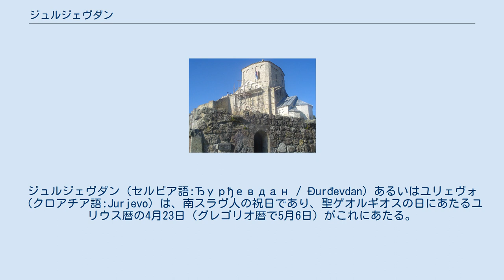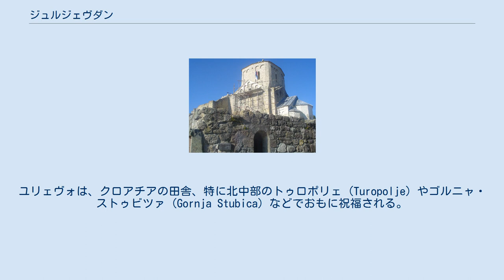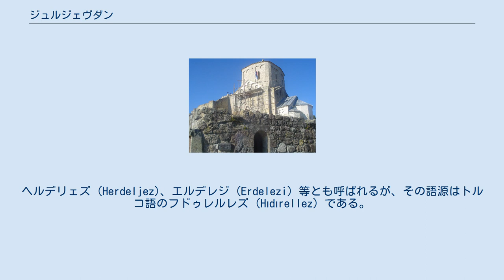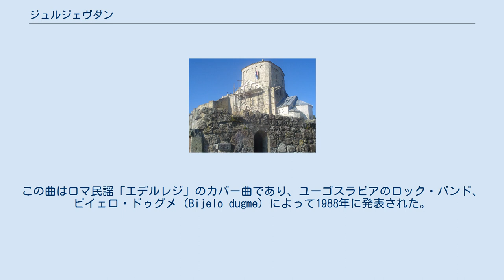ジュルジェヴダン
ボスニア・ヘルツェゴビナの文化
正教会の祭日・斎日・記憶日
ジュルジェヴダン（セルビア語:Ђурђевдан / Đurđevdan）あるいはユリェヴォ（クロアチア語:Jurjevo）は、南スラヴ人の祝日であり、聖ゲオルギオスの日にあたるユリウス暦の4月23日（グレゴリオ暦で5月6日）がこれにあたる。
ジュルジェヴダンには多くのセルビア人の家庭がスラヴァを迎え、彼らにとって重要な祭日となっている。
また、この祭日は古来よりの春の訪れを祝う風習を引き継いでいる。
聖ゲオルギオスはキリスト教の信仰を守るために殉教したとされており、ゲオルギオスを描いたイコンでは馬にまたがり竜を退治する姿が描かれる。
ジュルジェヴダンはセルビアやモンテネグロ、ボスニア・ヘルツェゴヴィナや、世界各地のセルビア人ディアスポラを含む、多くのセルビア人によって祝福される。
 クロアチアでは、カトリック教徒による聖ゲオルギオスの祝日、ユリェヴォがあり、グレゴリオ暦の4月23日に祝福される。
ユリェヴォは、クロアチアの田舎、特に北中部のトゥロポリェ (Turopolje) やゴルニャ・ストゥビツァ (Gornja Stubica) などでおもに祝福される。
古来よりの伝統では、この日は春の訪れを告げる日であった。
この祭りはたいまつが用いられる点で、北欧などで春の訪れを告げる古来の祭りであるヴァルプルギスの夜と似ている。
トゥロポリェでは、ユリェヴォはスラヴ神話と関連づけられ、5人の美しい乙女が選ばれ、スラヴ神話の女神ドドラ (Dodola) を演じる。
彼女らは木の葉を身にまとい、祭日中歌い続ける。
 コソボ南部に住むゴーラ人もこのジュルジェヴダンを祝う習慣がある。
彼らはスラヴ人のムスリムであり、オスマン帝国統治下の18世紀にグロボチツァ (Globočica) 周辺で正教会からイスラム教に改宗した人々の末裔である。
改宗後もキリスト教徒であった頃の文化を一部受け継いでおり、ジュルジェヴダンも残っている。
教会法上の正当性が広く認知されていないモンテネグロ正教会でもこの祝日を祝っている。
 ジュルジェヴダンのある4月23日は旧ユーゴスラビア地域のロマの間でも需要な祭日であり、ロマ語ではエデルレジ (Ederlezi) と呼ばれる。
ヘルデリェズ (Herdeljez)、エルデレジ (Erdelezi) 等とも呼ばれるが、その語源はトルコ語のフドゥレルレズ (Hıdırellez) である。
 エデルレジは、春の到来を告げる祭日として、彼らの間で最も大切な祝日である。
この日、ロマの伝統では、彼らの家々に花や、花のついた小枝を飾り、春を迎える。
入浴にも花を用い、教会の泉で手を洗う。
そして、家の壁を洗い、春の訪れに備える。
祭りの当日には、羊肉を食べることが一般的である。
ロマ音楽はこの祭日には欠くことのできないものである。
エデルレジの日には舞踊や歌唱、そしてブラスバンドの演奏が見られる。
 セルビア、スタリ・ラスにあるジュルジェヴィ・ストゥポヴィ修道院。
聖ゲオルギオス（聖ゲオルギイ、聖ジョルジェ）を記念して12世紀にセルビアの王ステファン・ネマニャによって建てられた正教会の修道院である ボスニア・ヘルツェゴヴィナでは、主要な宗教的祭日は、信仰を違える者も含めて全ての民族で祝福されているが、ユーゴスラビア社会主義連邦共和国の崩壊、ボスニア・ヘルツェゴヴィナ紛争の中で、宗教的祭日が、宗教の違い・民族の違いを示す指標となり、民族主義的なアピールに利用されるようになると、そうした伝統は衰えた。
ローマ・カトリック教会のクリスマス、正教会のクリスマス、そして2つのイスラム教の祝日は全ての民族で認知されており、ジュルジェヴダンも同様に、正教会と関連が強く、したがってセルビア人の祭日とみなされていたが、宗教の異なる他の民族でもこの日を祝う習慣がある。
メシャ・セリモヴィッチ (Meša Selimović) の小説「死とダルヴィーシュ」では、熱心なムスリムである主人公がこの祝日を危険な異教の残滓だと主張するが、物語の終わりに街で全ての民族がこの日を祝っている（この街はサラエヴォであるといわれている）。
 「ジュルジェヴダン」はセルビアの楽曲の名としてもよく知られている。
この曲はロマ民謡「エデルレジ」のカバー曲であり、ユーゴスラビアのロック・バンド、ビイェロ・ドゥグメ ...